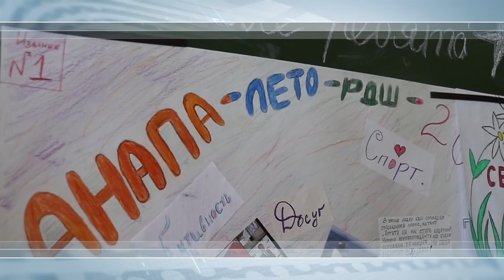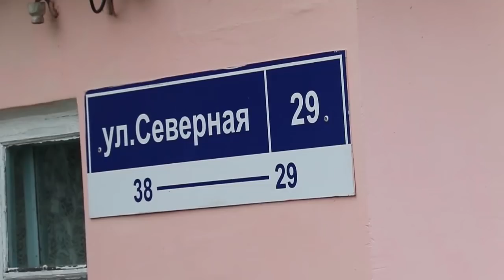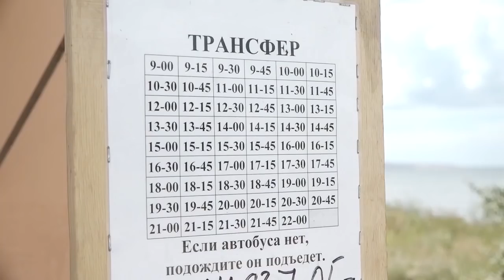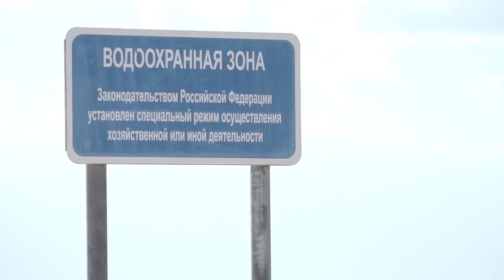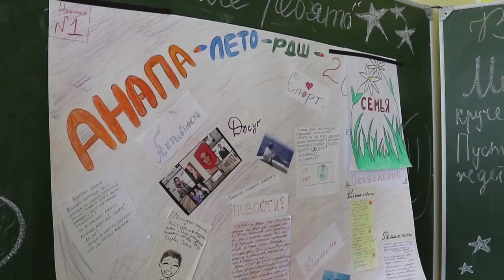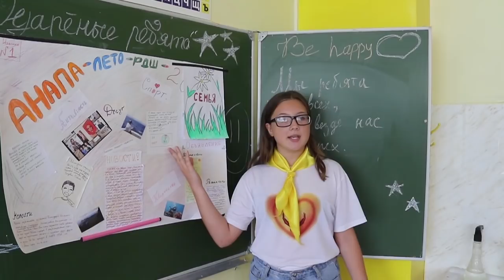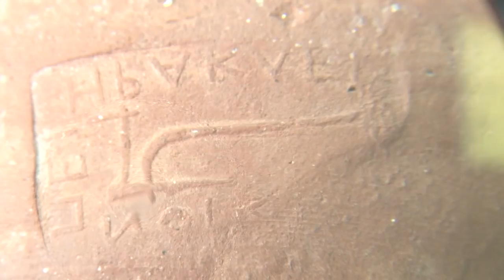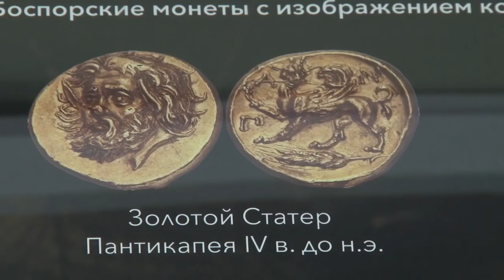Новости "Анапа Регион" от 19 июля 2018 года